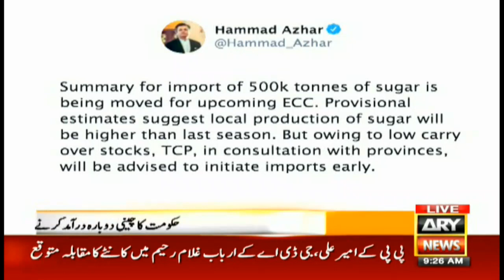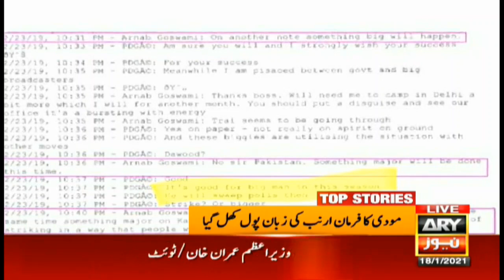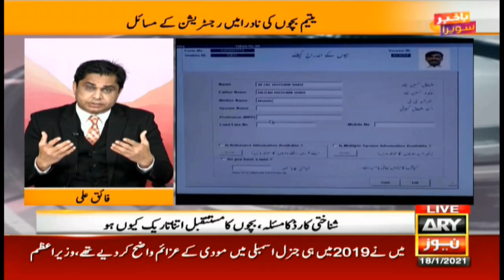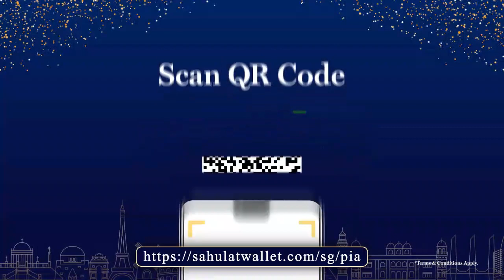Bakhabar Savera with Shafaat Ali and Madiha Naqvi - 18th - January - 2021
-Educational institutions to reopen countrywide in phases from 18 Jan

-Summary to import 500k tonnes of sugar being moved to ECC: Hammad

-Cleaning projects in Lahore remain incomplete

-Arnab Goswami’s leaked Whatsapp chat exposes India’s sinister designs

-Little stuntman from Balochistan making nation proud with his incredible stunts